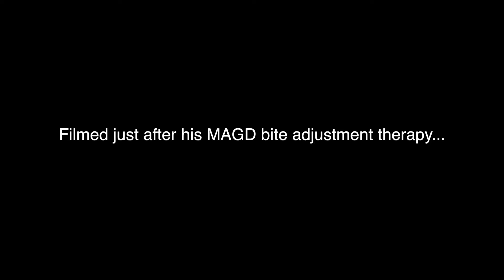What causes SENSITIVE TEETH? A Grown Man Cries After He's Cured of It!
This patient was told by his root canal specialist that he needed to remove his lower left back tooth.  Other dentists had told him that a splint might help him, or a root canal...none were correct.  His problem?  Frictional Dental Hypersensitivity (FDH).  Corrected with a computer guided bite adjustment using objective digital metrics.  Dr. Nick discovered and published about FDH (an alternate theory as to why teeth can be hypersensitive and painful) several years ago, multiple times.  See below for references:

Yiannios, N. (2015). Occlusal considerations in the hypersensitive dentition. In Handbook of Research on Computerized Occlusal Analysis Technology Applications in Dental Medicine (pp. 358-428). IGI Global.

Yiannios, N., Kerstein, R. B., & Radke, J. (2017). Treatment of frictional dental hypersensitivity (FDH) with computer-guided occlusal adjustments. CRANIO®, 35(6), 347-357.

DrNickDDS.com
CNOtmj.com